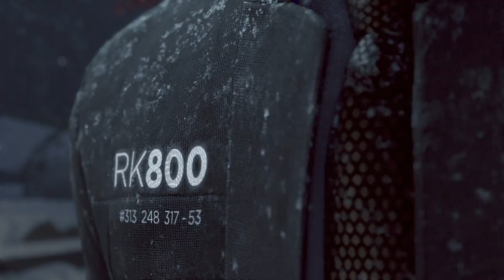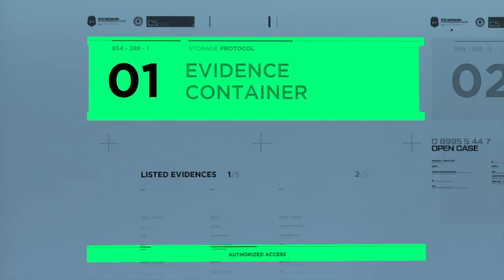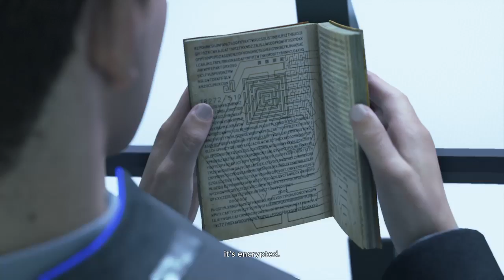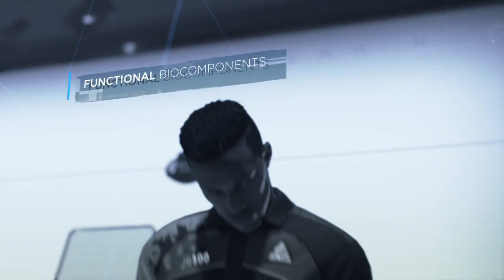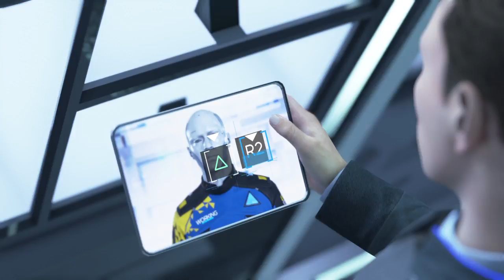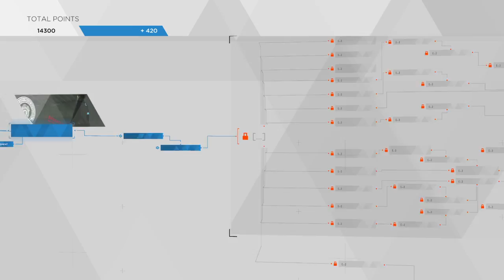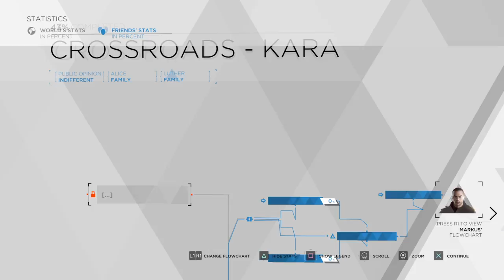🎮 Detroit: Become Human Gameplay #14 - Connor: Become Deviant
► Discounts ◄